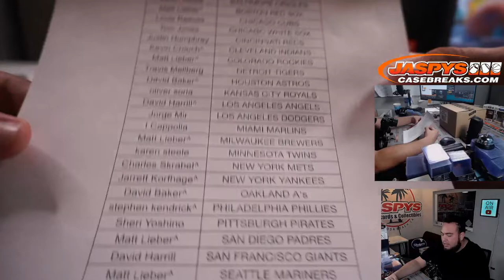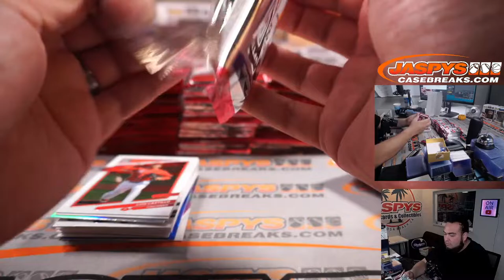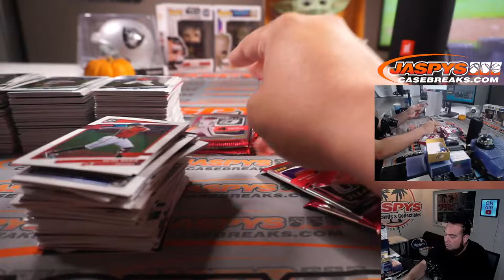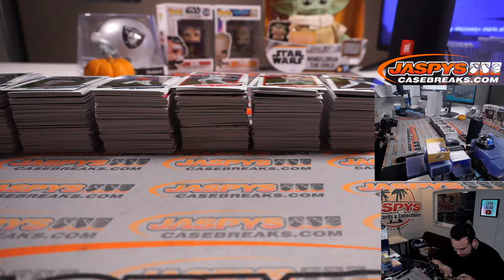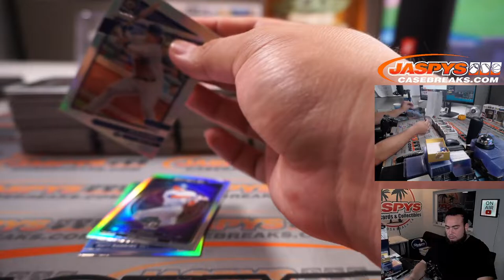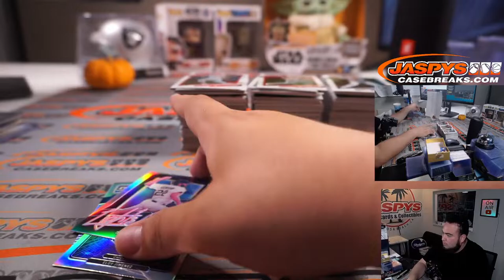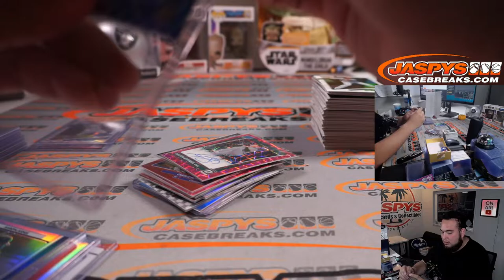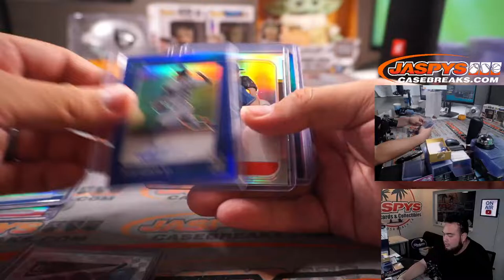Sat. 10/9/21 - 2021 Panini Donruss Optic Baseball 6-Box 1/2 Case Break #7 *PYT*